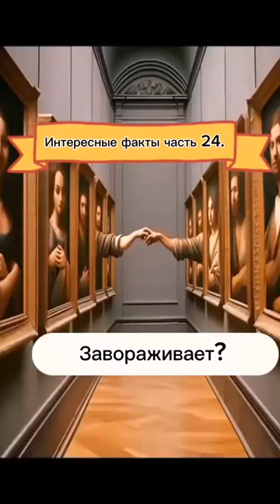©®©✓✓♠✓✓©®© #$anrais pictures#•••♠ #777 chudes sveta#•••♠ muzey#•••♠ @♣•••Natali•®